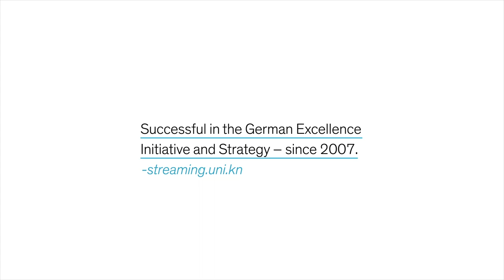Master of Arts – Sociology of Inequality (lecturers)